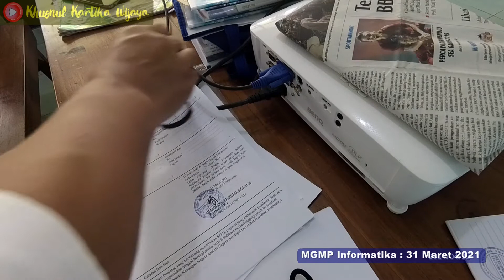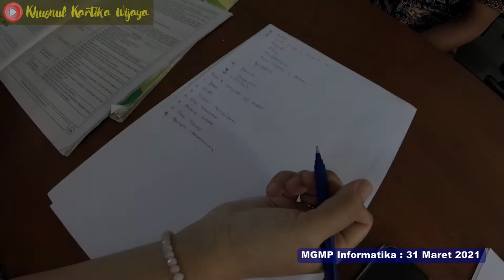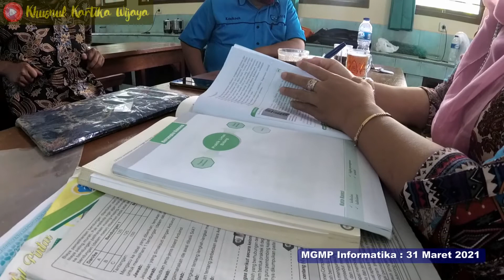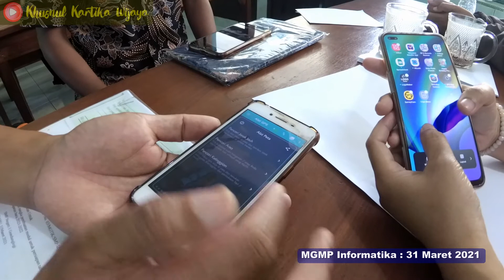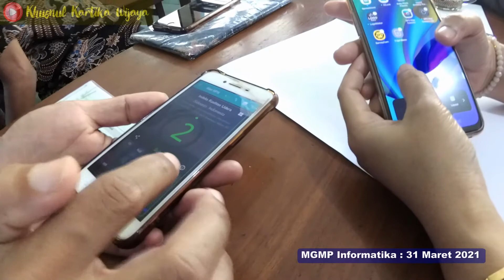MGMP Informatika / TIK - Pertemuan rutin membahas persiapan kegiatan belajar mengajar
Pertemuan ini adalah yang pertama kaliya selama pandemi. sebelumnya hanya menggunakan meeting online. dan semua anggota sudah divaksin 2x.
seperti yang diketahui antara TIK dan Informatika masih belum ada kejelasan status. menjadi mata pelajaran atau hanya bersifat BK.
Namun lepas dari persoalan tersebut, kami tetap solid, masih peduli terhadap TIK/Informatika karena kami merasa bahwa anak-anak kami, sekolah kami dan teman-teman guru masih membutuhkan pelajaran ini.